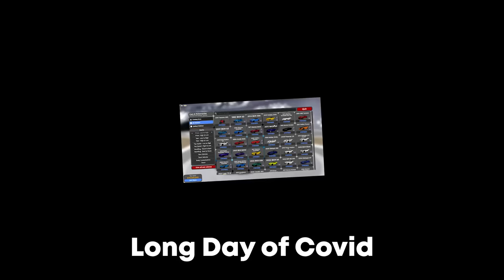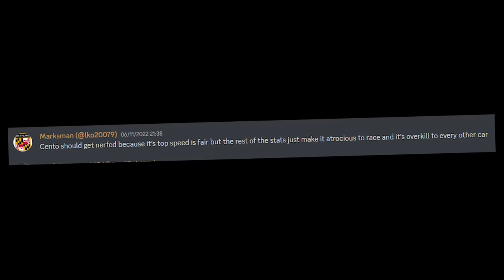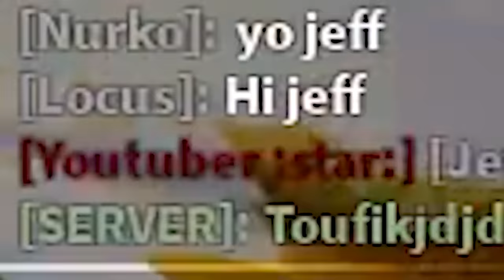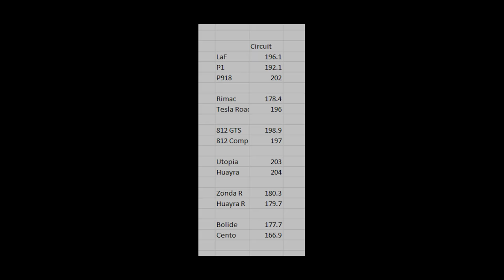I Bought Every Car In Driving Empire!! | Roblox